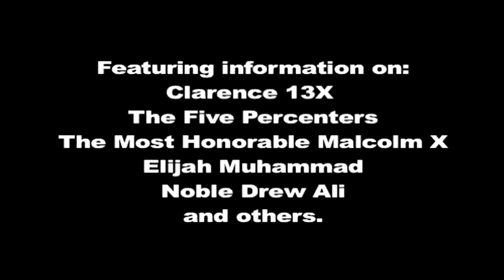MASTER FARD Deadly Legacy VideoTrailer - Shabazz Productions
Theatrical Trailer for new film about the Nation of Islam, Clarence 13X, Malcolm X, Noble Drew Al and many others.